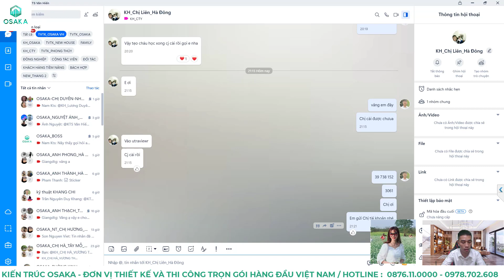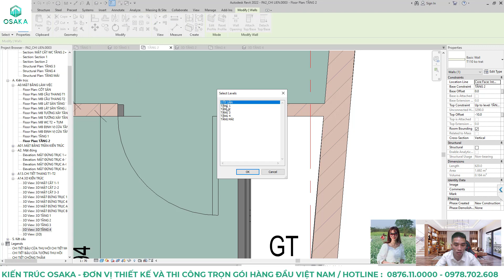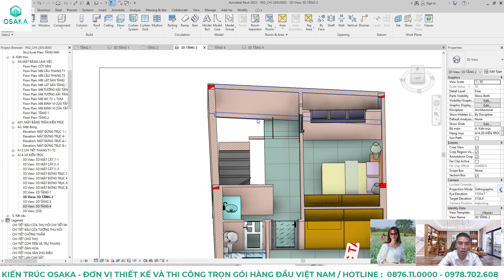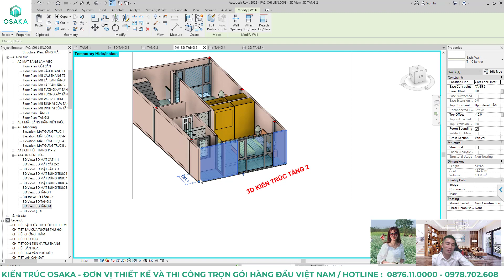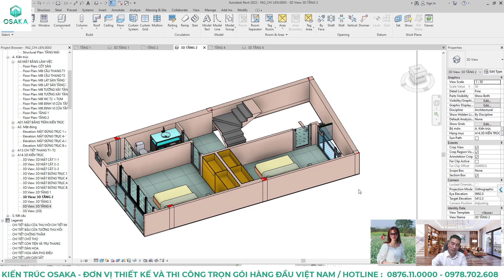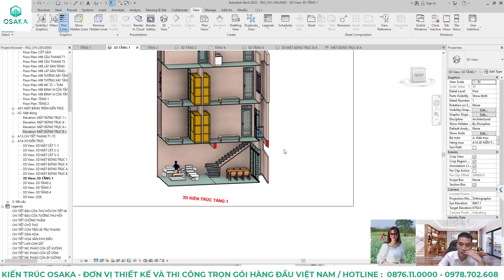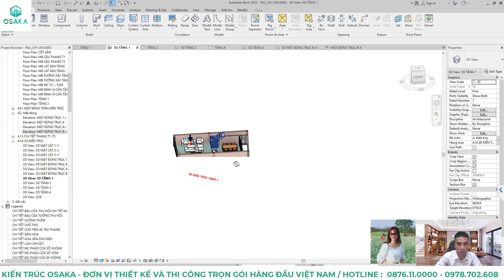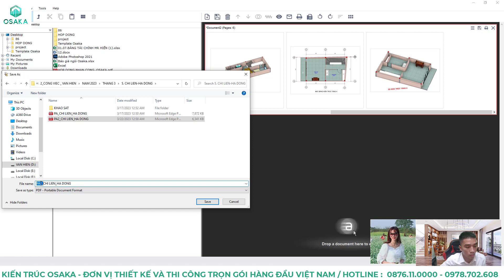Mặt bằng công năng 5,8x9m với 4 phòng ngủ tại Hà Đông Hà Nội